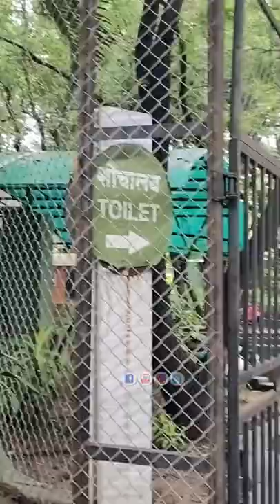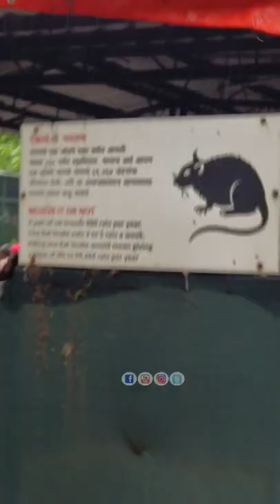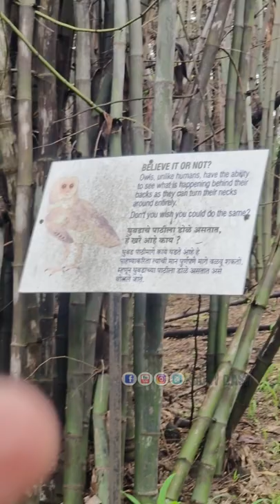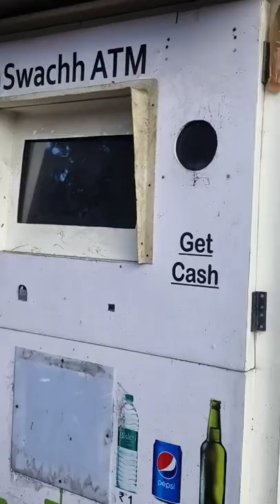Jungle Me Mangal | Visit To Rajiv Gandhi Zoological Park Pune | Funny Vlogs🤣🤣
Rajiv Gandhi Zoological Park
Address: Pune - Satara Road, Near Bharati Vidyapeeth, Katraj, Pune,

Ignore The Below Keywords
rajiv gandhi zoological park pune - rajiv gandhi zoological park pune | katraj zoo | full detailed video with prices.
visit to rajiv gandhi zoological park.
rajiv gandhi zoological park ticket.

recently we visited rajiv gandhi zoological park in pune.

here in this video i visited rajiv gandhi zoological park & wildlife research centre which is in katraj pune.

Pune zoo 2020 | rajiv gandhi zoological park pune | राजीव गांधी प्राणी संग्रहालय पुणे | snake park.

Rajiv gandhi zoological park pune 2022 | katraj zoological park pune | pune zoological park.

Rajiv gandhi zoological park pune | katraj zoo | katraj snake park | pune vlog | vloggoals.

Rajiv gandhi zoological park pune | katraj zoo | snake park pune | chala bhurr with alisha.

Rajiv gandhi zoological park pune | katraj zoo | complete detailed video | may 2022..

This time we have covered rajiv gandhi zoological park pune which is near to katraj.

Rajiv gandhi zoological park pune | katraj zoo | full detailed video with prices.

Rajiv gandhi zoological park pune | राजीव गांधी प्राणी संग्रहालय पुणे.

Rajiv gandhi zoological park pune | complete video | julai 2022.

Rajiv gandhi zoological park pune | katraj zoo | snake park pune.

Rajiv gandhi zoological park pune//zoo//snake park.

Rajiv gandhi zoological park pune//pune zoo//🐍 park.

Rajiv gandhi zoological park pune white tiger.

Rajiv gandhi zoological park katraj pune | marathi vlog | pune visit series ep-05 || swapnlifevlog...

🇮🇳india's largest 🐍snake park || rajiv gandhi zoological park, pune.

The new zoo inaugurated on 14th march 1999 and renamed as rajiv gandhi zoological park and wildlife research centre.

Katraj zoo pune🐺🦁🐯🐵🐊|snake park🐍|rajiv gandhi zoological park.

Katraj zoo pune | rajiv gandhi zoological park.

Hey guys  i recently visited this most famous zoo in pune named rajiv gandhi zoological park.

In this video  i have shared all a to z information about the rajiv gandhi zoological park  pune..

It is also called as katraj zoo  snake park pune and rajiv gandhi zoo..

Well  it’s time for you to relive those childhood golden days as whats hot pune takes you to rajiv gandhi zoological park  also popularly known as katraj zoo.